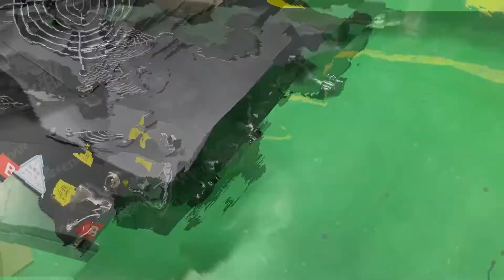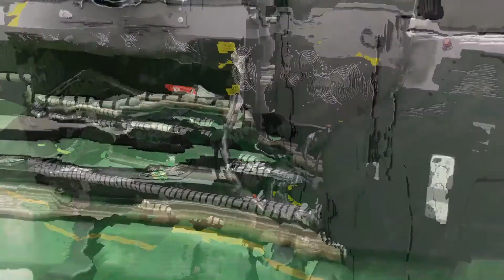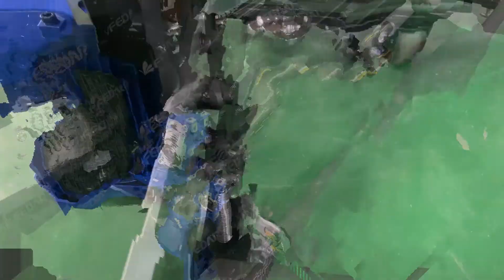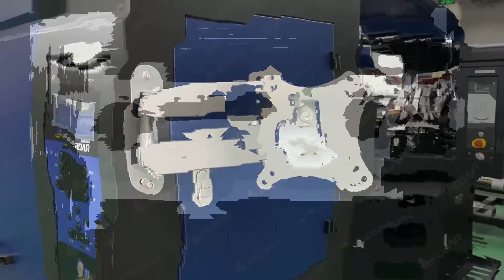Fedar FD6198E Sublimation Installation Guide from Manufacturer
Little guide to show FD6198E install guide.